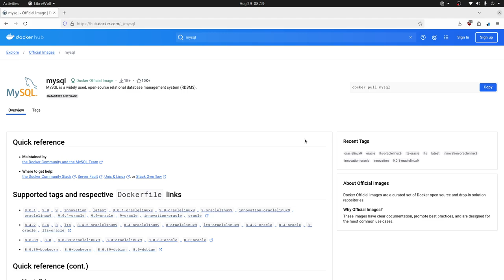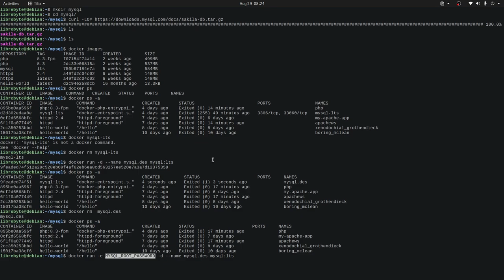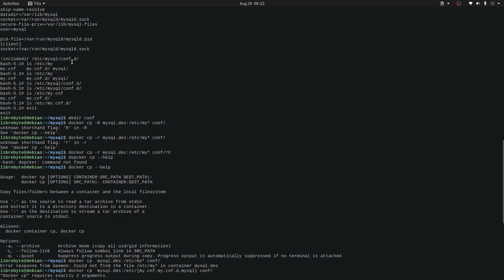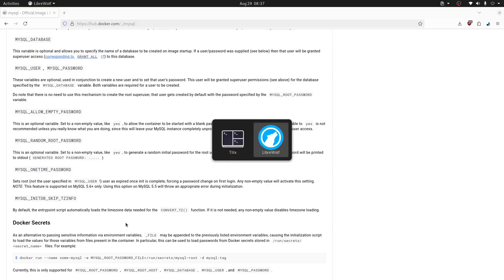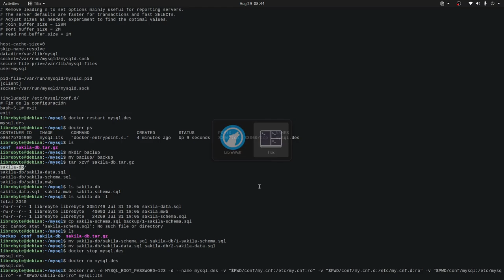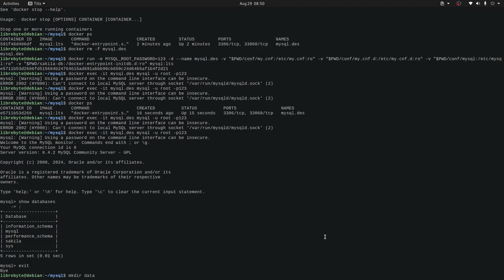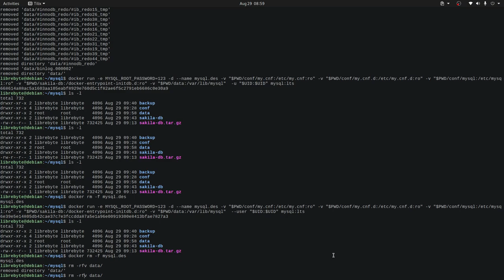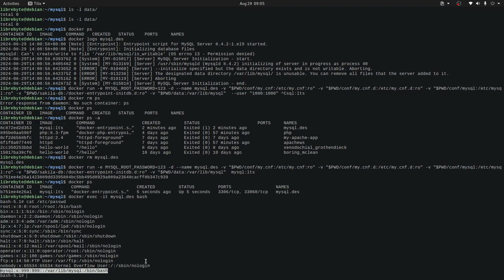Docker - Dockerizando tu base de datos MySQL - Pasos y beneficios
Este video es ideal para desarrolladores y administradores de sistemas que desean aprovechar las ventajas de Docker para desplegar y gestionar sus bases de datos MySQL de manera eficiente y segura.

Aprende a dockerizar MySQL, desde la creación de contenedores hasta la personalización de configuraciones y persistencia de datos.

📦 Creación y gestión de contenedores.
🔒 Personalización de configuración de MySQL.
📂 Uso de volúmenes para persistencia de datos.
🔄 Inicialización de instancias de MySQL.
⚙️ Manejo de permisos y seguridad.
📝 Recomendaciones para backups y restauraciones.